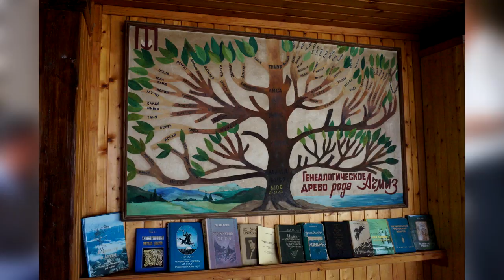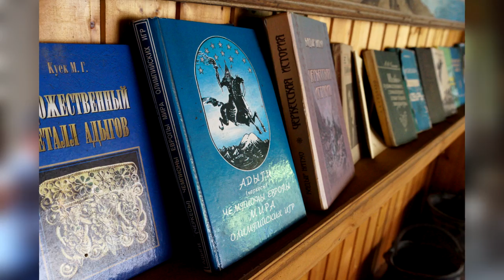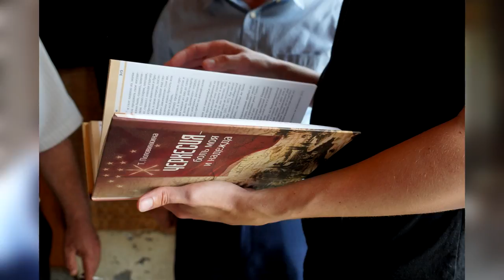Чайная экскурсия у Айсы Ачмизова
Увлекательная экскурсия в чайном домике Айсы Ачмизова в Кичмае посвященная не только культуре чаепития, но и культуре адыгов в целом, а также истории края, топонимике и семейным традициям Ачмизовых.
Чайный домик расположен по адресу: Лазаревский район, аул Большой Кичмай (Ахинтам), ул. Ачмизова, 9 (напротив чайной плантации).